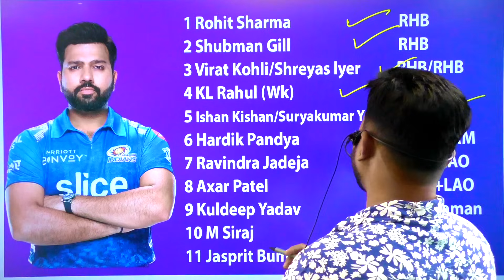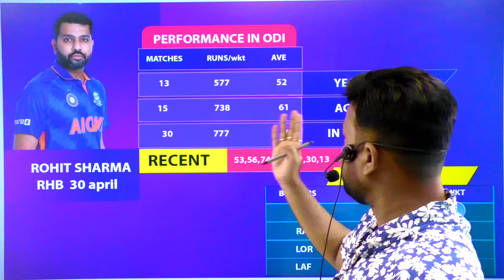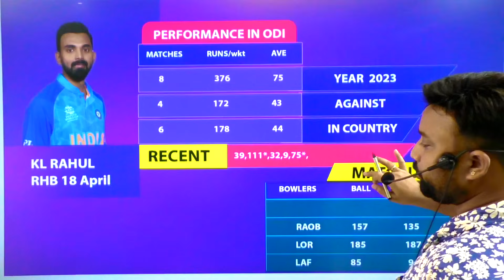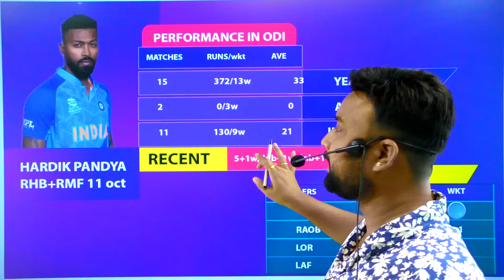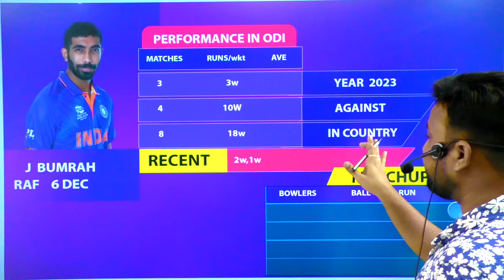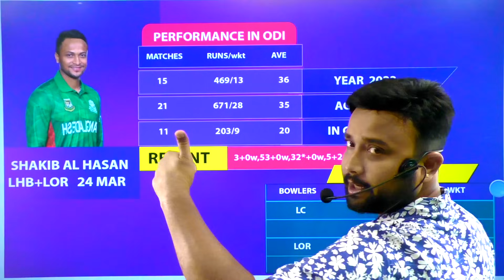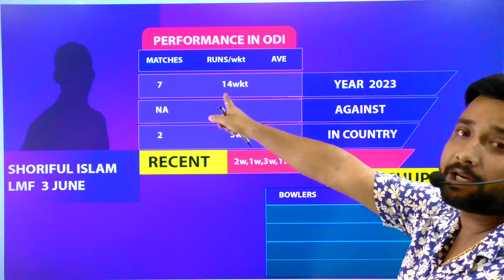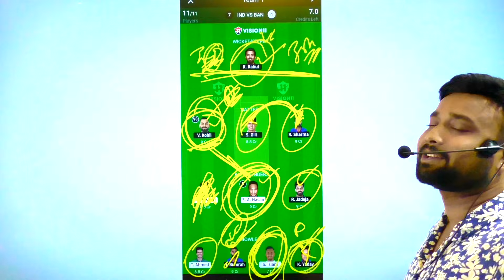IND vs BAN Dream11 | ind vs ban dream11 team | ind vs ban dream11 team prediction today | ODI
Between ind vs ban dream11 team prediction today match playing xi news h2h gl team with

own risk"

1. This analysis  is based on my

2.fantasy games  takes great care to comply with all central and state legislation in India to ensure that  users are fully protected. Every contest on  platform is carefully designed to comply with applicable statutes and regulations in India.

thanks